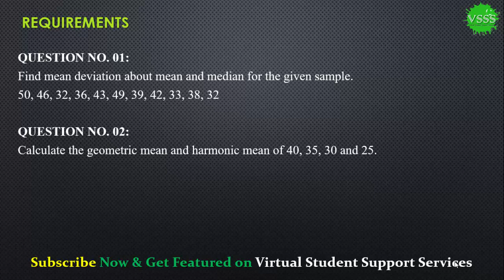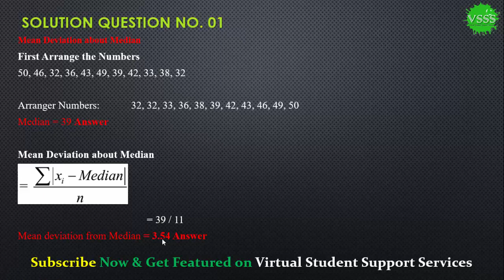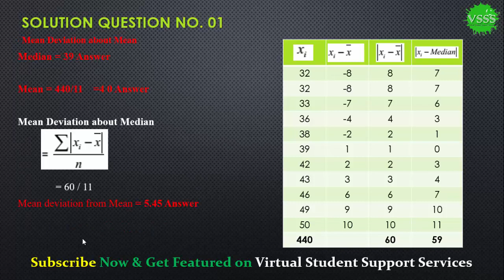SOLUTION Assignment No. 2 (MTH302 - Business Mathematics & Statistics) Spring 2019